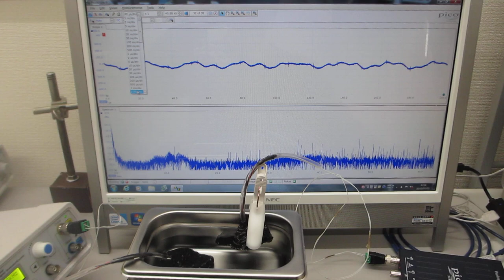メガヘルツの超音波発振制御実験（超音波システム研究所）